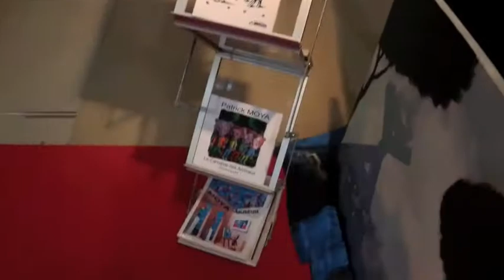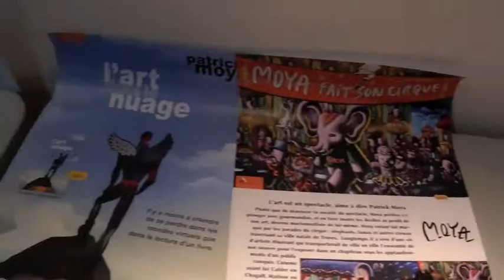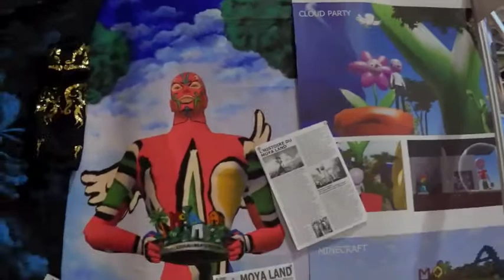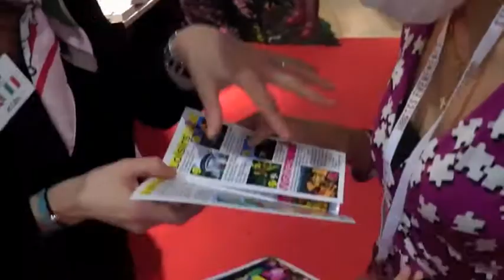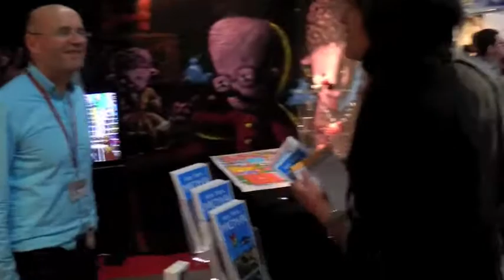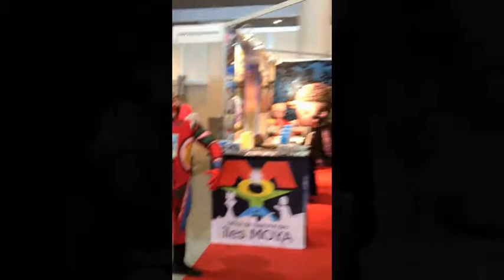Moya à Monaco Anime Game Show 2013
Dans ce premier salon dédié à la culture japonaise (mangas, cosplay, Goldorak etc), l'Office de tourisme des îles Moya présentait cette destination touristique virtuelle, oeuvre globale du plasticien français Patrick Moya.
Moya était là, avec son avatar devenu réel !
Musique Cabaret Voltaire